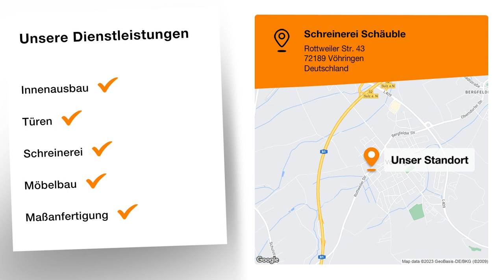Schreinerei Schäuble | Holzbearbeitungsbedarf in Vöhringen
Schreinerei Schäuble
Rottweiler Str. 43
72189 Vöhringen